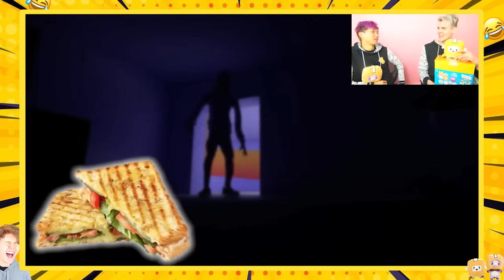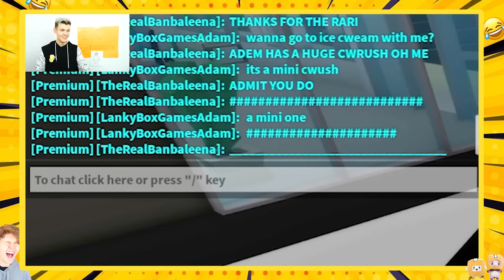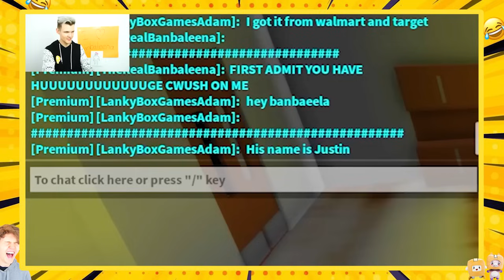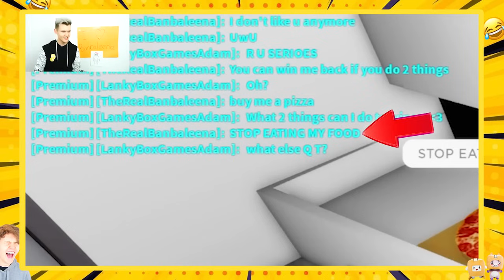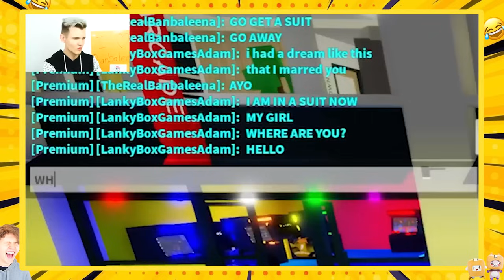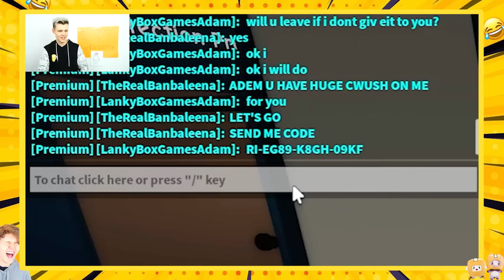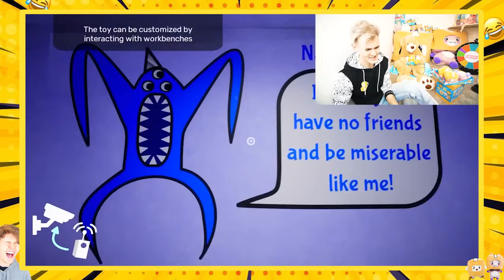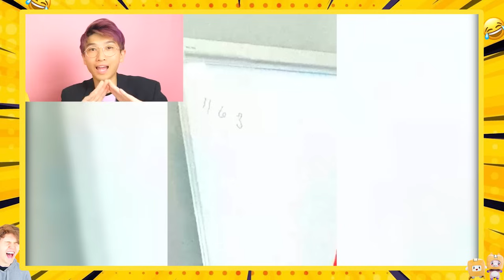FUNNIEST LANKYBOX PRANKS! (COPYING BEST FRIEND, BANBALEENA PRANK, CURSED TIKTOKS & MORE!)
LANKYBOX'S TOP 5 PRANK VIDEOS! (COPYING BEST FRIEND, BANBALEENA PRANK, CURSED TIKTOKS & MORE!)

LankyBox World!